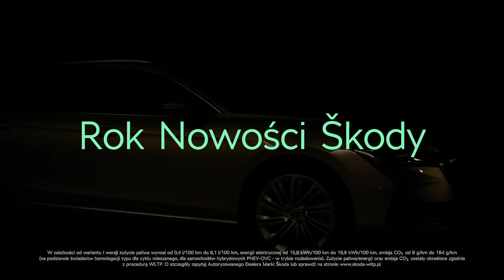Nowa Škoda Superb Combi. Nowa definicja hybrydy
Odkryj najnowszą definicję hybrydy dzięki nowej Škodzie Superb Combi. Możliwość pokonania nawet 130 km na samym prądzie robi wrażenie, podobnie jak biznesowy styl oraz przestronne i bogato wyposażone wnętrze nowej Škody Superb Combi. Poznaj nową definicję luksusu.